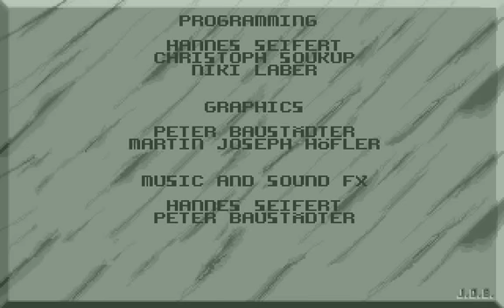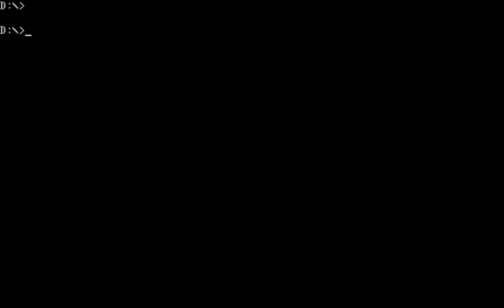Let's Play Whale's Voyage 26: Get a Whale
Well, that's it. Short and sweet, some would say too short. I hope you enjoyed this game; I certainly did.

See you next Let's Play!